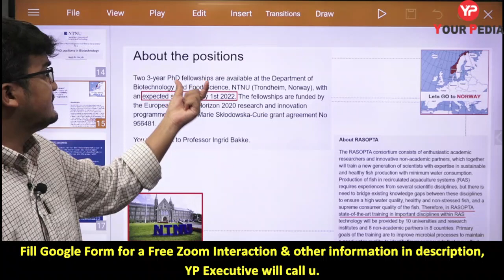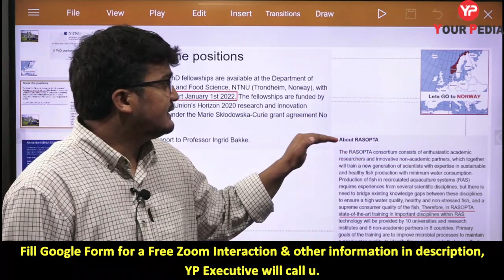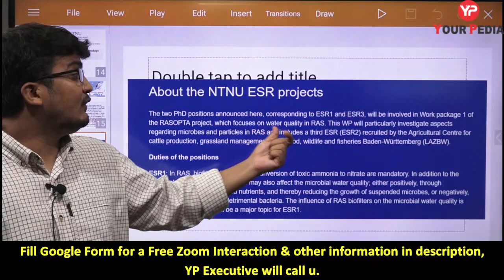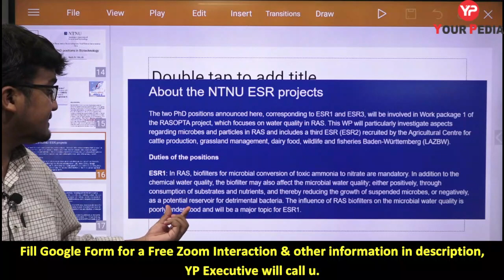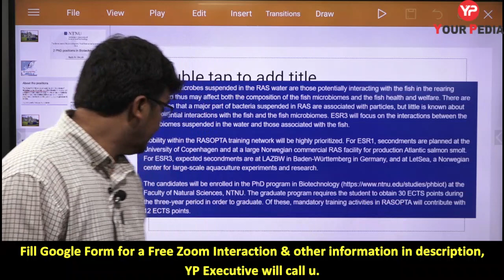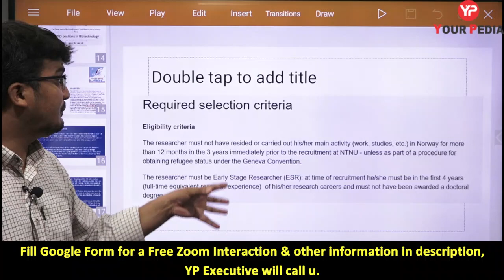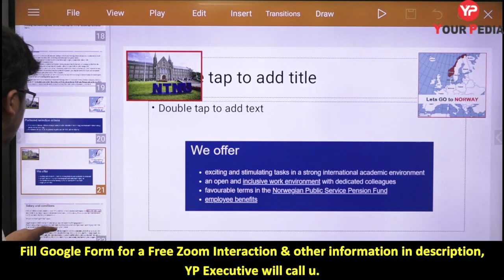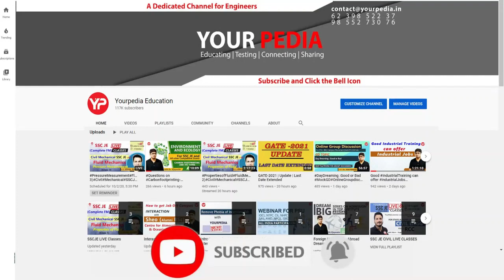PhD in Biotechnology and Food Science | NTNU | Salary Rs 42 Lac per year | Foreign Admissions & Jobs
In this Video, Kailash Sir is telling the great opportunity to pursue PhD in Biotechnology and Food Science offered by  Faculty of Natural Sciences in Norwegian Technical University of Science & Technology with salary of Rs 42 Lac per year.

Project Title:  NTNU ESR projects
The two PhD positions announced here, corresponding to ESR1 and ESR3, will be involved in Work package 1 of the RASOPTA project, which focuses on water quality in RAS. This WP will particularly investigate aspects regarding microbes and particles in RAS and includes a third ESR (ESR2) recruited by the Agricultural Centre for cattle production, grassland management, dairy food, wildlife and fisheries Baden-Württemberg (LAZBW).

Eligibility criteria:

The researcher must not have resided or carried out his/her main activity (work, studies, etc.) in Norway for more than 12 months in the 3 years immediately prior to the recruitment at NTNU - unless as part of a procedure for obtaining refugee status under the Geneva Convention.

The researcher must be Early Stage Researcher (ESR): at time of recruitment he/she must be in the first 4 years (full-time equivalent research experience)  of his/her research careers and must not have been awarded a doctoral degree.

Preferred selection criteria
The ideal candidates will have strong knowledge within microbial biotechnology, environmental biotechnology, and/or microbial ecology
Experience with aquaculture systems, in particular with RAS, will be valuable

Salary and conditions
PhD candidates are remunerated in code 1017, and are normally remunerated at gross from NOK 491 200,-  per annum before tax, depending on qualifications and seniority. From the salary, 2% is deducted as a contribution to the Norwegian Public Service Pension Fund.

The period of employment is 3 years.

Appointment to a PhD position requires that you are admitted to the PhD programme in Biotechnology within three months of employment, and that you participate in an organized PhD programme during the employment period.

About the application
The application and supporting documentation to be used as the basis for the assessment must be in English. Publications and other scientific work must follow the application. Please note that applications are only evaluated based on the information available on the application deadline. You should ensure that your application shows clearly how your skills and experience meet the criteria which are set out above.

The application must include :

An up to one page personal motivation letter
CV, certificates and diplomas
transcripts and diplomas for bachelor's and master's degrees. If you have not completed the master's degree, you must submit a confirmation that the master's thesis has been submitted.
 If you recently have submitted your master's thesis,  a documentation of a completed master's degree must be presented before taking up the position.
Name and address of three referees
It must be stated which position you are applying for (ESR1 or ESR3), or if you are applying for both positions you must state which one is of highest interest.

PhD in Biotechnology & Food Science
PhD in NTNU
ntnu phd
phd in ntnu
stipend in ntnu